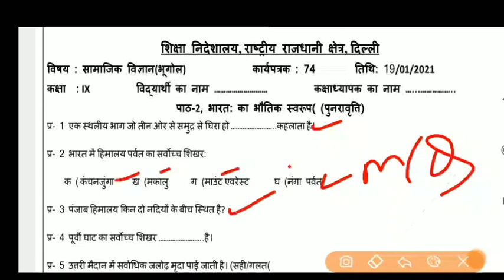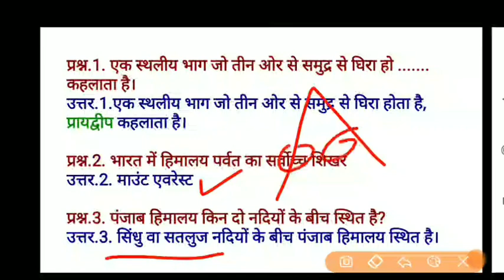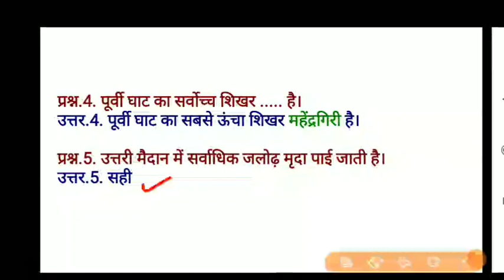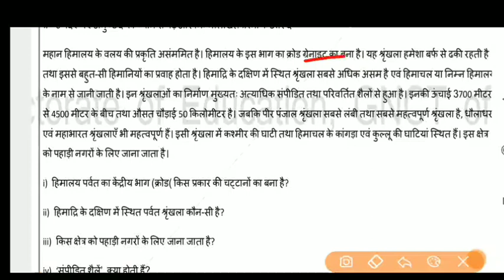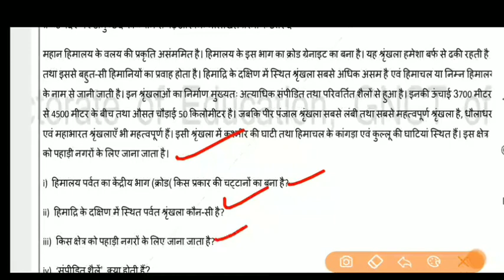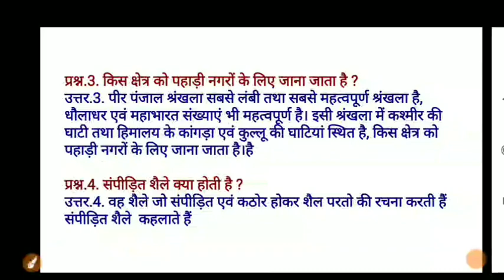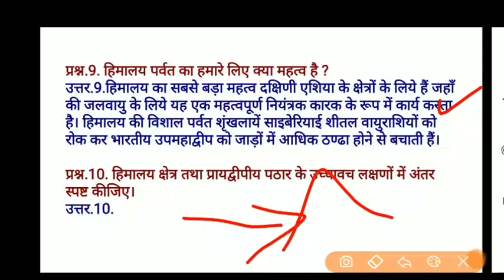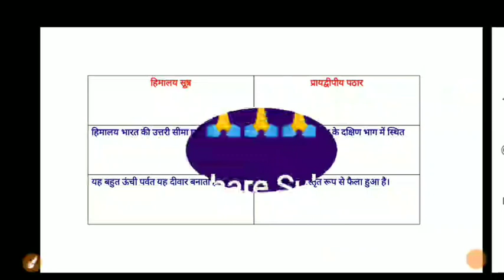Class 9 Worksheet 74 Social Science Sst I DOE Worksheet 74 I 19 Jan 2021 I Hindi Medium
Class 9 Worksheet 74 Social Science Sst I DOE Worksheet 74 I 19 January 2021 I Hindi Medium I Sst Worksheet 74 Solution.

19 January 2021
Social science
Social studies
DOE worksheets
Delhi government school 19 January 2021
19 January 2021 worksheets

Worksheet 74
Worksheet 74 Class 9 social studies hindi Medium

Social science worksheet 74 Hindi medium
Social science 74 worksheet Hindi medium

9 class Worksheet 74
9 class Social studies Worksheet 73
9 class Worksheet 74 social science
19 January Worksheet 74 social science Hindi medium
19 January Worksheet 74
Social science worksheet 74 solution in Hindi medium
Hindi medium social science Worksheet class 9th